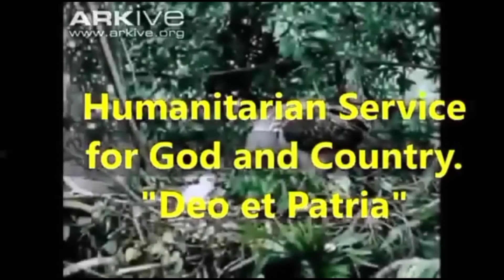BRIGADA OUTREACH PROGRAM SA PILI CAMARINES SUR - ORGULYO EAGLES CLUB